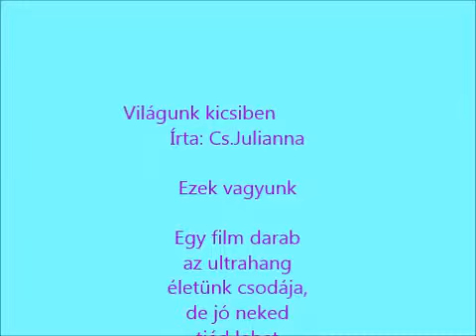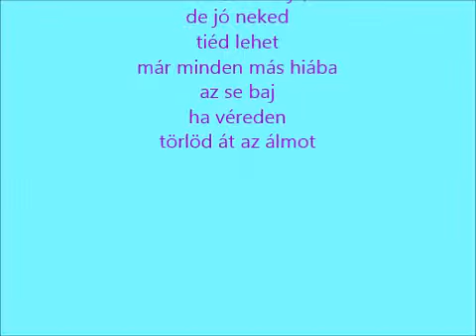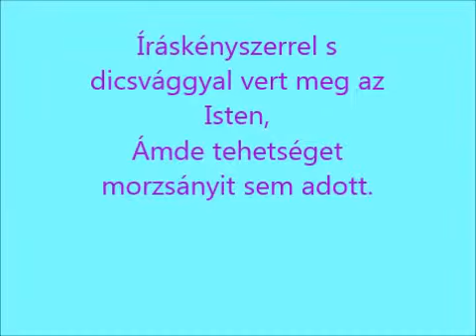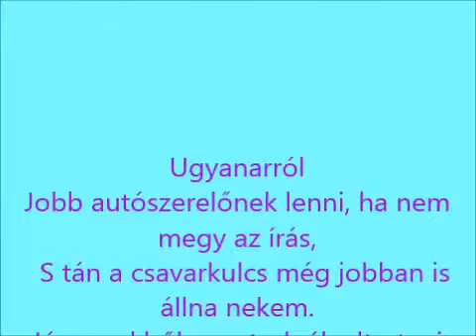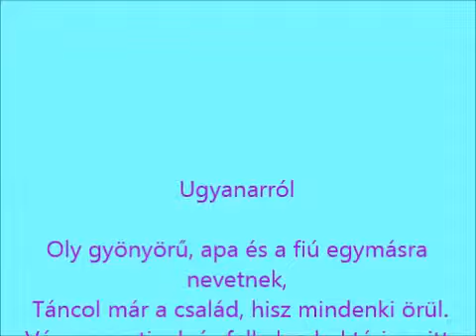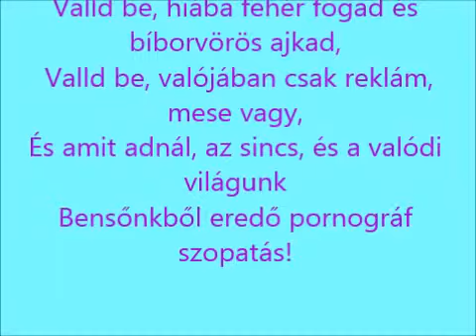VILÁGUNK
A képek és a zene az internetről,én szerkesztettem.